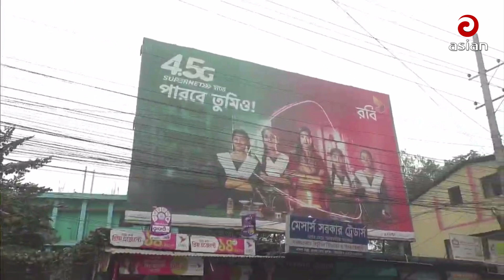শীতের সব শেষ খবর (LIVE) | Bangla News | BD News | Asian TV